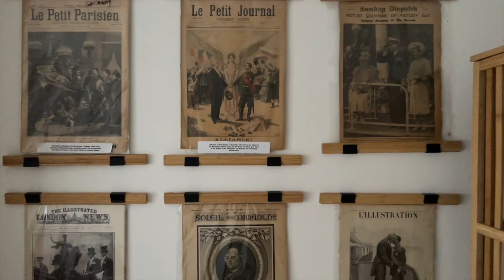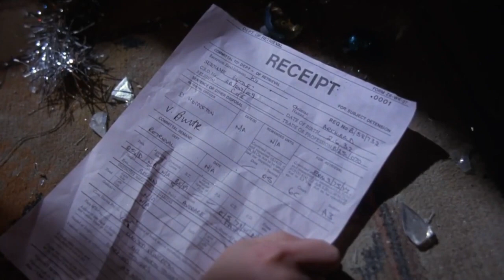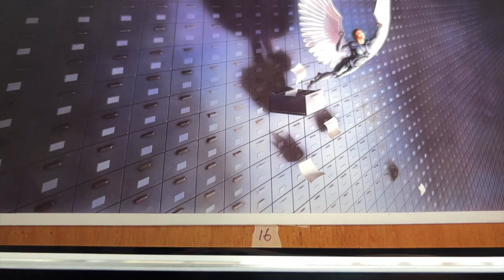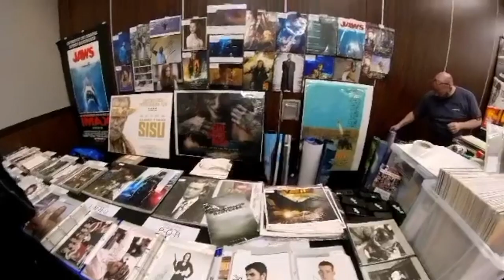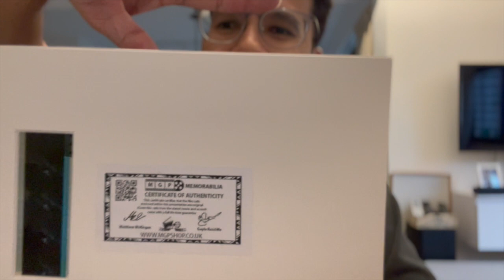Vault Episode 2 - 'Celluloid'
‘Celluloid’

Welcome back to another episode of Vault!

In this episode, we take a closer look at a couple of items I found at the London Film Fair. First up, a full colour art transparency (acetate) of the Film, ‘Brazil’ (1985) by Terry Gilliam, and thereafter, a Film Cells presentation piece of the film from the previous episode, 2001: A Space Odyssey.

The clip is less than 10 minutes so please give it a shot!

I hope you enjoy the episode, and I welcome any feedback!!